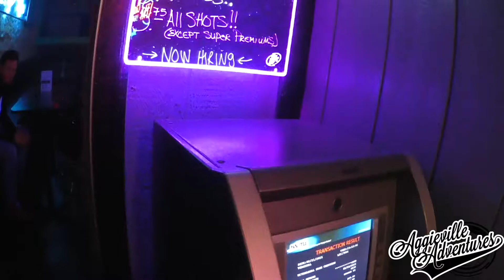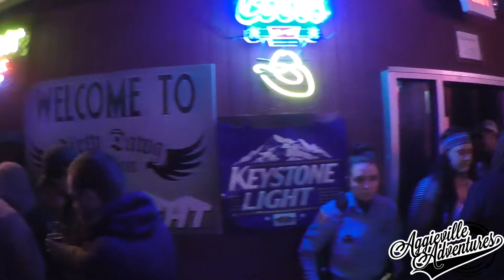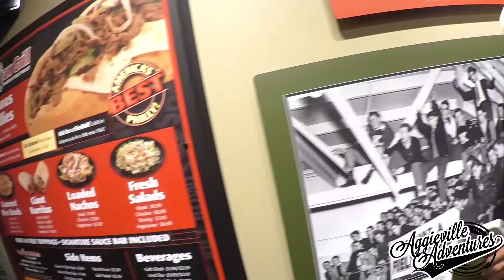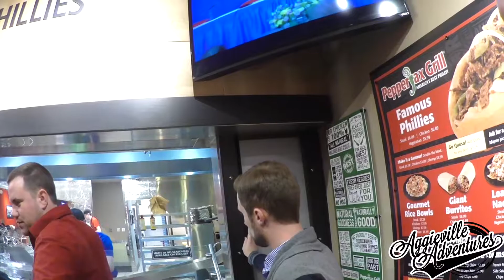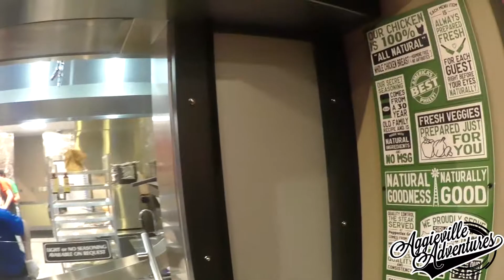A Night in Aggieville - 21 Feb 2015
Join Knox as he makes his rounds throughout Aggieville and takes everyones photo's.